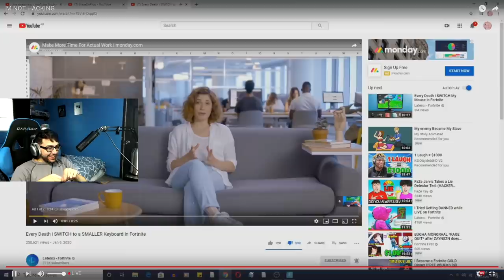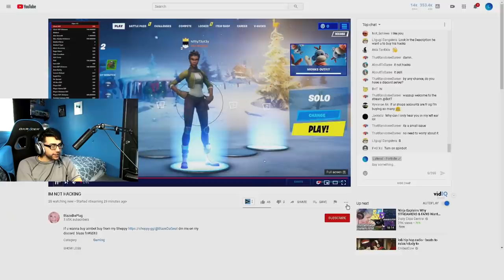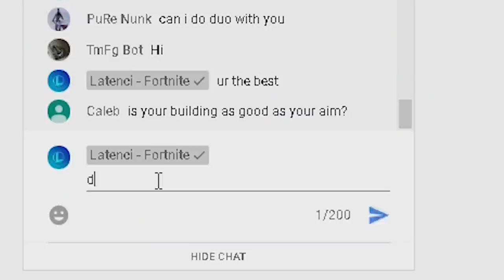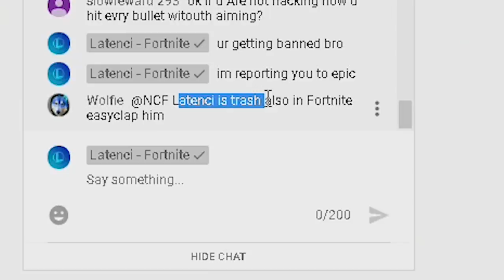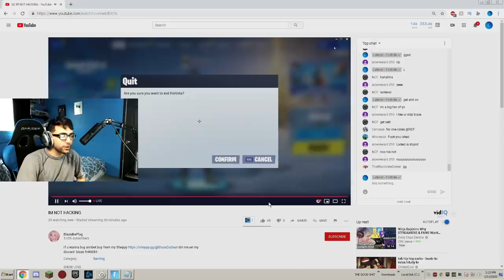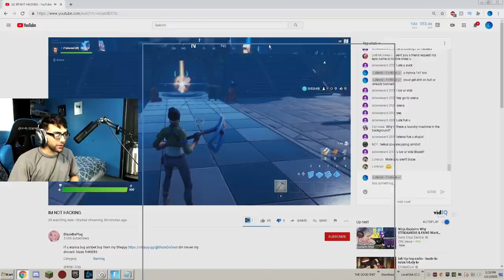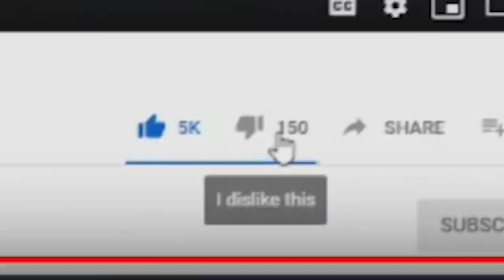I Caught a Streamer HACKING on Fortnite LIVE...